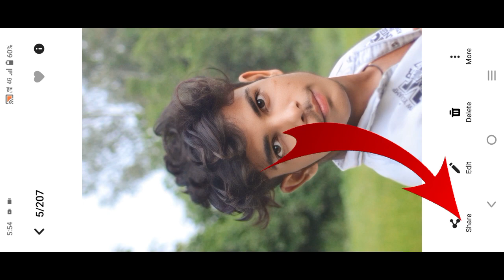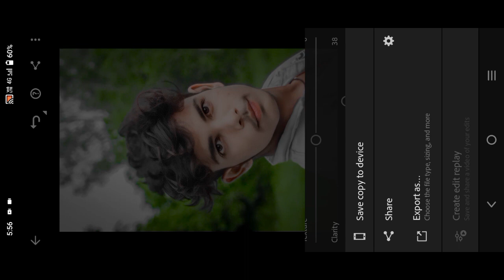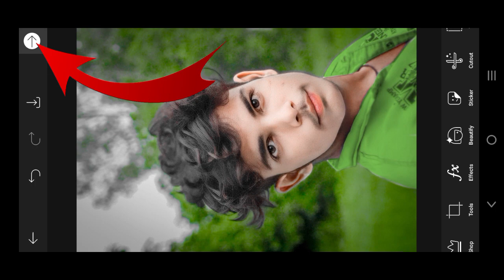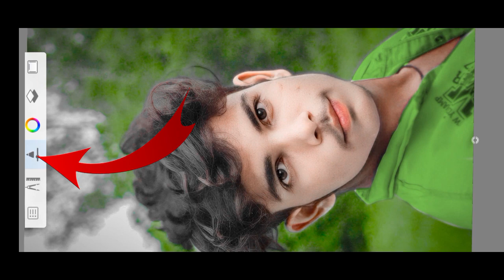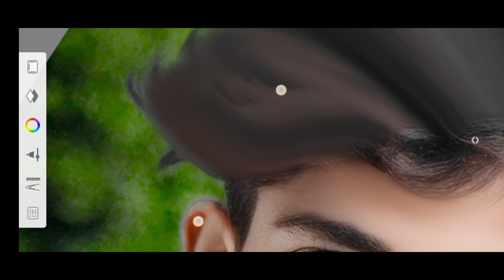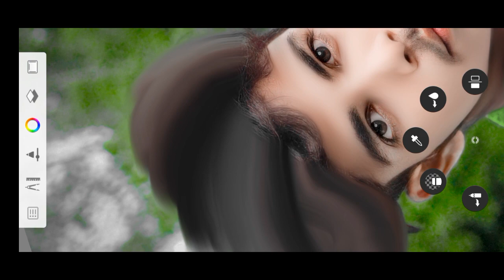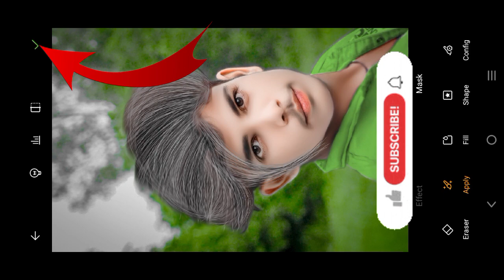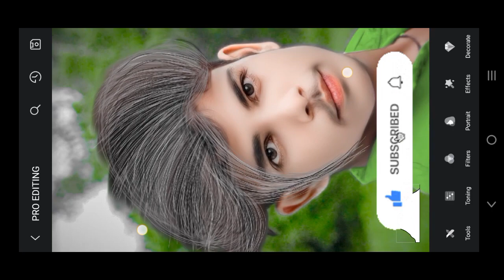Viral Hair Editing New Trick || HD Face Smooth + Face को गोरा करने का सबसे आसान तरीका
,,,,,,HAIR EDITING करने का सबसे आसान तरीका और साथ ही साथ HD QUALITY में फेस को SMOOTH करने का नया तरीका 😜📸💯,,,,,,,,

____सबसे पहले मैं अपने चैनल CK EDITING STAR की तरफ से आप सभी भाइयों का दिल से स्वागत करता हूं।
अगर आप हमारे चैनल पर नए हैं तो प्लीज हमारे चैनल को subscribe कर लीजिए क्योंकि मै जब भी कोई editing से releted नया विडियो 📸 अपलोड करू तो उसका notification सबसे पहले आपके पास जाए।____

paint face smooth photo editing,smooth face editing,sketchbook editing
Hair style Face smooth + Hair Editing fag Brush settings | smooth editing sketchbook

Photo ko Gora Kaise Banaye | Picsart me photo White face Kaise Karel step by step PicsArt editing | how to make skin white | Clean face | Hide pimples Make smart face I editing in Picsart | Picsart editing tutoriall All Tips Step By Step | Mobile Retouch Editing Tutorial | best editing tutorial | New Stylish Editing Clear face Straight Hair Style Stylish Look IPicsArt Photo Manipulation| Face Smooth Photo Editing Tutorial Step by Step In Hindi | How to Whiten or Lighten Skin in Picart | Change Face Color From Dark to White Tutoriall PicsArt Skin Retouching Tutorial | Advanced Tricks | How to make a Smart Face in PicsArt | How to Get White Face Skin in Outdoor Photo in Picart in Urdu Hindi | How To Face & Skin Smudge Glowing in Using Picsart PicsArt Photo Editing White Face | Background Change Manipulation Editing | Picart Tutorial How to Retouch Skin Flawlessly with Frequency Separation

This video is about that How to, full Details about picsart tools,
how to use picsart tools, PicsArt best real cb editing,
How to edit like cb edits in PicsArt PicsArt heavy editing like Photoshop, change eyes in
PicSArt,
PicsArt Stardust effect,PicsArt eyes editing, make smart face in PicsArt,
PicsArt smart face editing, PicsArt awesome dp editing,
PicsArt editing,
lightroom photo editing
lightroom Editing
Snapseed Editing

__________SUBSCRIBE 🥺_________

_____THANKSFOR WATCHING ❤️📸💥____